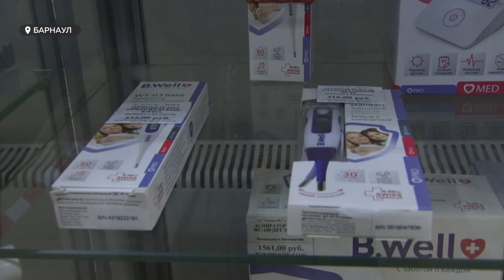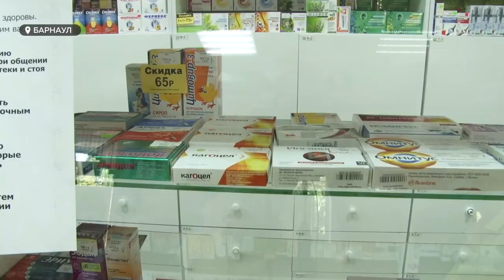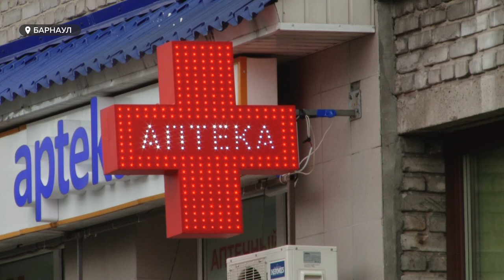Градусники пропали из алтайских аптек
Приобрести  градусник в аптеке — стало непросто. Чаще всего покупателям сообщают, что они закончились. Почему в городе дефицит приборов измерения температуры, и как долго он продлится, - узнавала Мария Микшута.